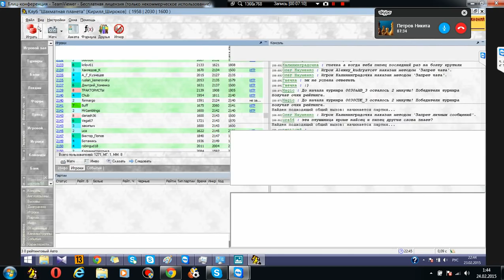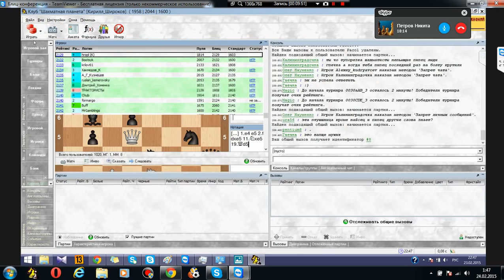Free For Fun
Рубрики канала "Шахматный Феникс"